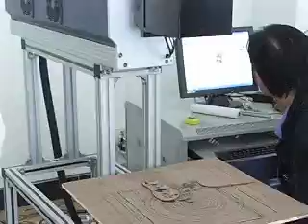laser engraving and etching.AVI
Co2 Laser Marking Machines Majority of nonmetal materials such as leather, cloth, wood, bamboo, paper, organic materials, plastic, epoxy resin etc.